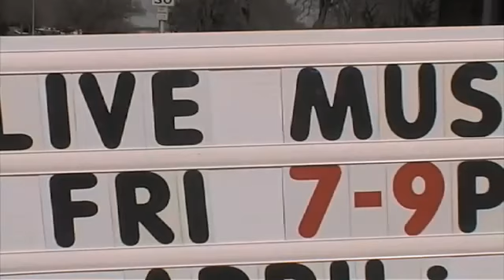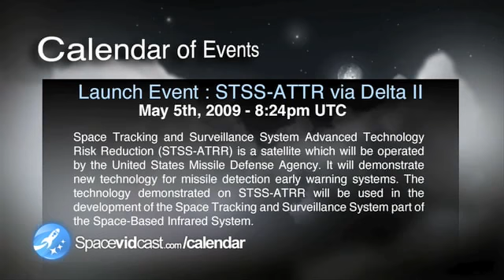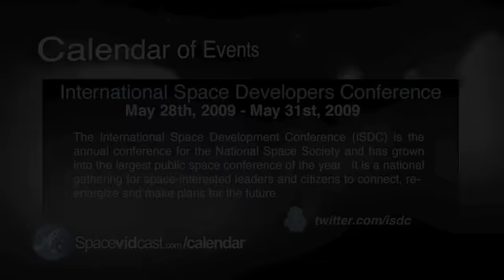Spacevidcast Live - Constellation Cutbacks and STS-125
In this very casual epicsode of Spacevidcast  we chat about the NASA lunar base getting scaled back, Orion getting scaled back and completely fail at explaining ESA's Vega.  After the break we take a look at STS-125 with a quick preview video.